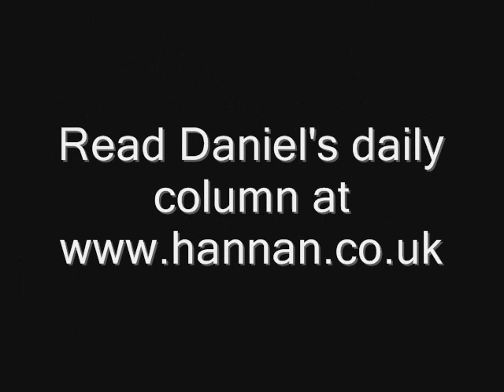The looters are now in government